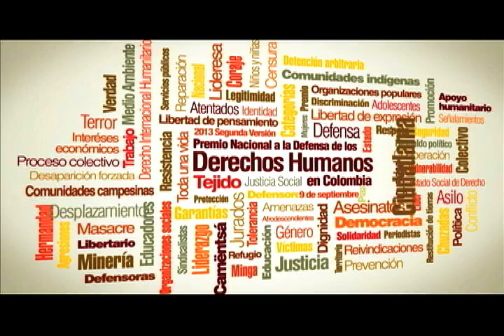Premio Derechos Humanos, un reconocimiento a quienes dedican su vida a la defensa de los DD.HH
En marco de la semana para la paz, Canal Capital presentaPremio Derechos Humanos, un reconocimiento a quienes dedican su vida a la defensa de los DD.HH.